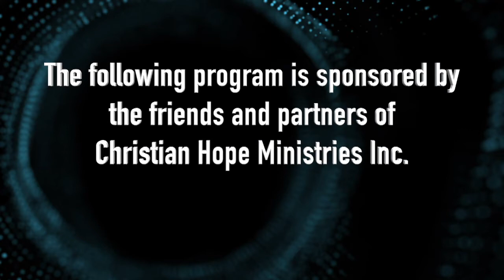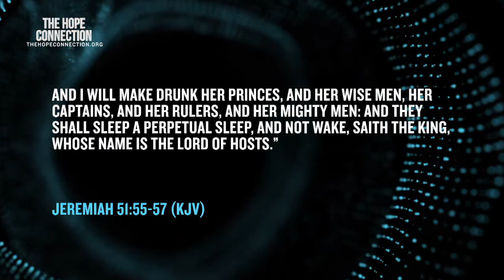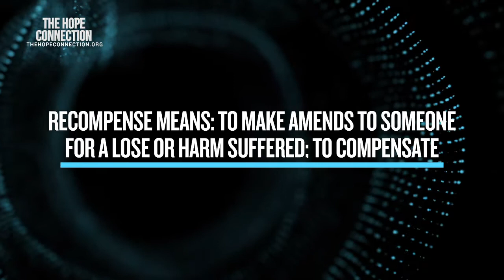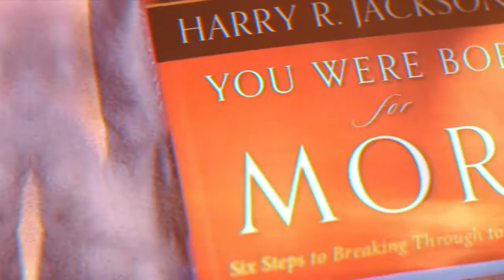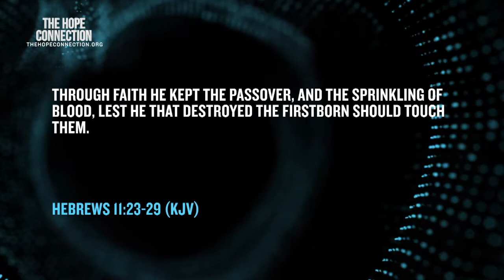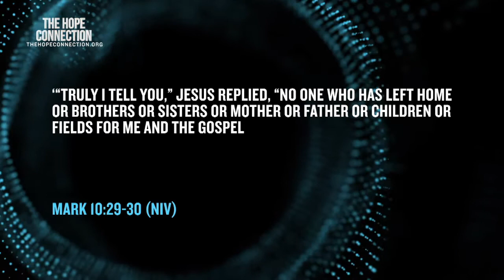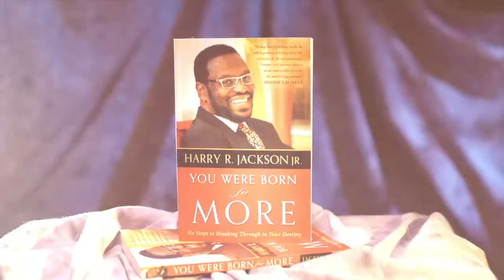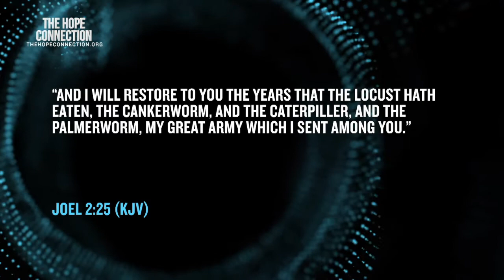The Names of God | Jehovah Gmolah ⎮ Bishop Harry Jackson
Bishop Harry Jackson of Hope Christian Church
Teaching Series The Names of God. This message is on Jehovah Gmolah - The Lord Rewards